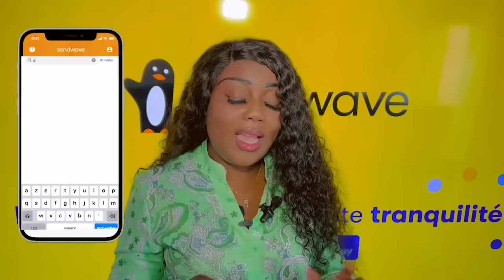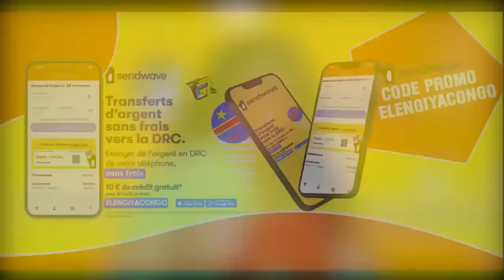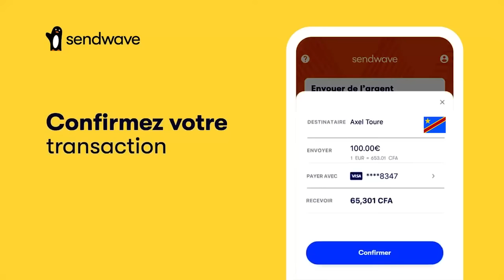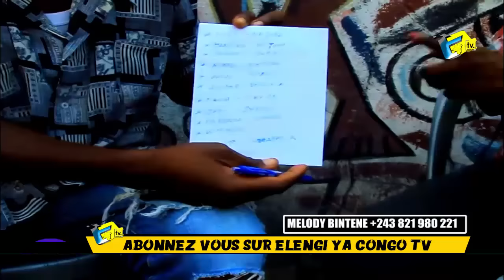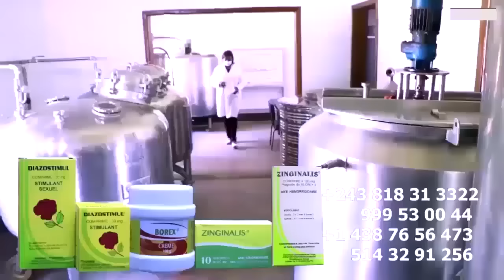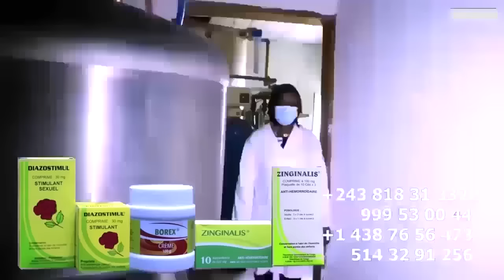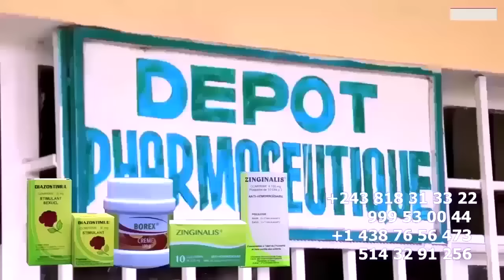Eza YAKO YINDA Liste Ya VISAS Ba CHRONIQUEURS MA NICKE ALELI FALLY A Trahir PRINCE BABIA